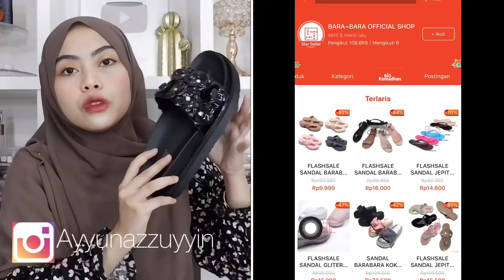Shopee Haul Wedges termurah 50 ribuan !!?? giveaway &Try on | AYYUNAZZUYYIN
wedges 1&2 bisa diorder di :
akun : quwertyzone

wedges 3&4
akun : barabaraindonesia